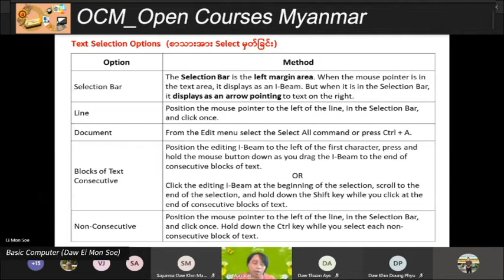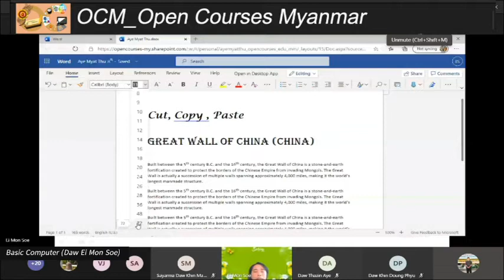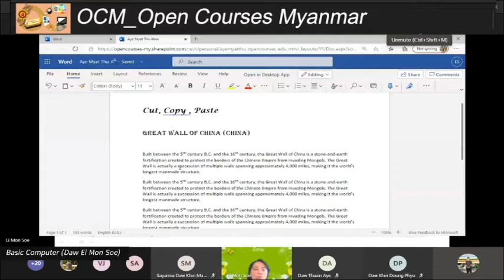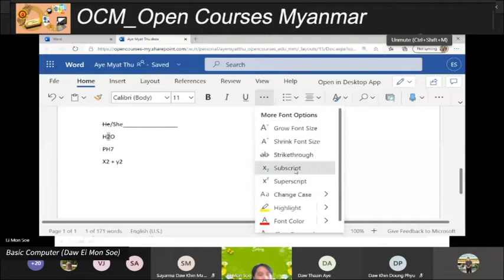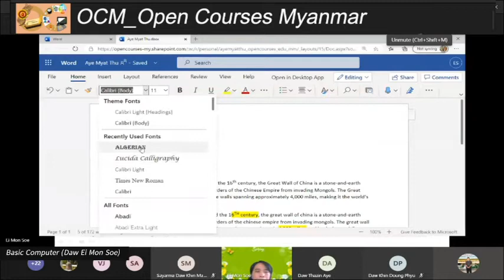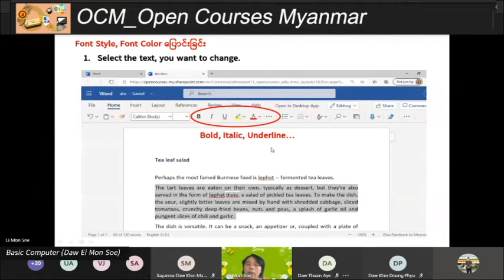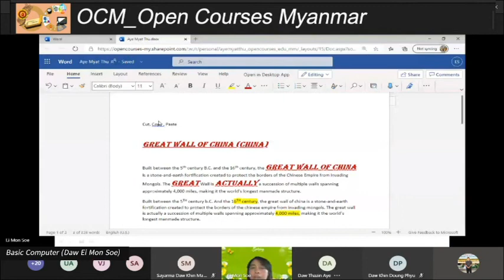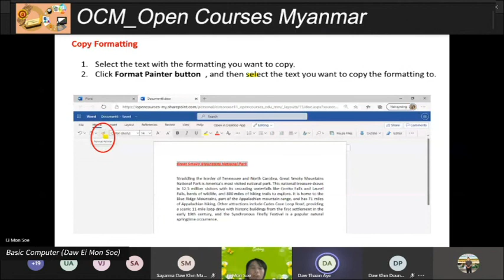17 11 2020 Basic Computer weekdays Day 10 _ Open Courses Myanmar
Basic Computer Class (Weekdays) _ Open Courses Myanmar

အပတ်စဉ် (အင်္ဂါ၊ ဗုဒ္ဓဟူး၊ ကြာသပတေး) နေ့တိုင်း

နေ့လည် (၂:၃၀) နာရီ မှ ညနေ(၄:၀၀) ထိ

Daw Ei Mon Soe

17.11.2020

Day 10